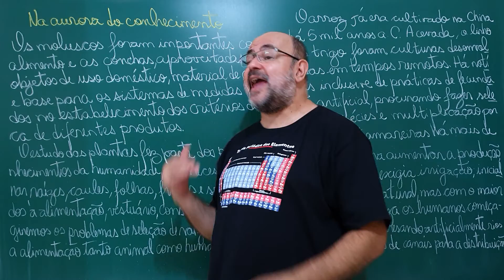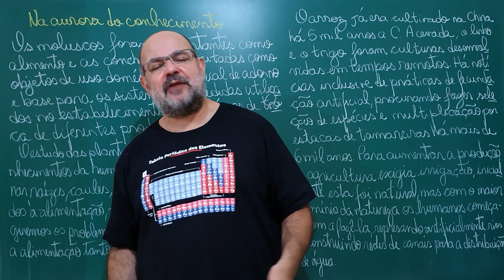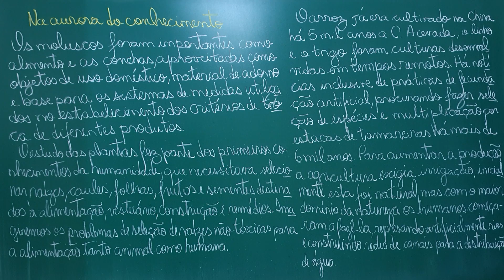História da Ciência: Capítulo 13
Aos poucos o homem abandona a Pré-História e adquire características civilizatórias, conheça o processo passo a passo.

Fonte:
- "A ciência através dos tempos" por Attico Chassot, Editora Moderna;
- "Darwin: a vida de um evolucionista atormentado" por Adrian Desmond e James Moore, Geração Editorial;
- "Isaac Newton: uma biografia" por James Gleick, Companhia das Letras;
- "Uma breve história da ciência" por Patricia Fara, Editora Fundamento.

Ilustração:
- Arte rupestre em Altamira (Espanha)

Agradecemos profundamente os carinhos de:
- Greice Kelly que nos apoia (desde 06/11/20) pelo Apoia-se.